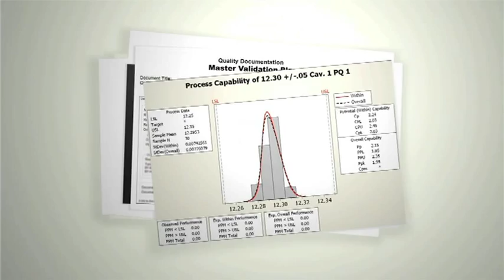Irish Medical Technology Industry Excellence Awards 2011 - Nypro Healthcare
Nyrpo Healthcare Ireland has been highly commended at the fifth annual Irish Medical Technology Industry Excellence Awards, which took place on the 08th December hosted by the Irish Medical Devices Association (IMDA), Enterprise Ireland and IDA Ireland.   Speaking about the project Conor Mulcahy, Senior Development Manager, Ireland at Nypro Healthcare Ireland said, "We have developed an integrated device development and manufacturing strategy to provide a one-stop shop for our customers from conceptual medical device development all the way through to high volume automated assembly. We targeted the top healthcare and pharmaceutical companies, knowing that many of them were looking for opportunities to reduce costs and achieve a better return for investment on their R&D expenditure. We secured funding from Nypro Corporate and invested in new facilities, equipment and hired qualified people across many skill sets from programme management, medical device development, tooling, automation, quality, validation as well as focussing strongly on up skilling our existing staff through various training programmes to match the new profile."  The overall Medical Technology Company of the Year Award was won by Cook Medical, Aerogen Ltd took silver and Lake Region Medical was awarded the Bronze Medal.